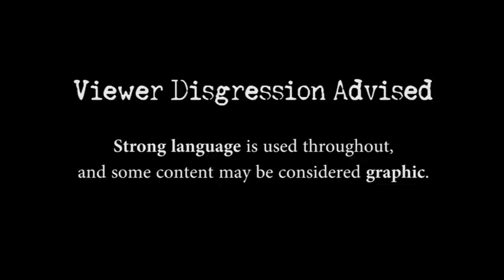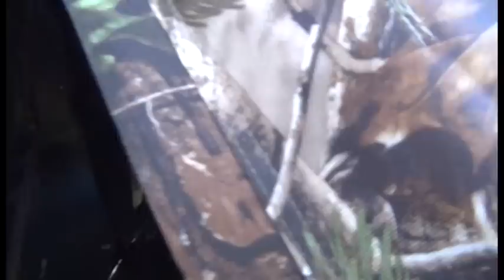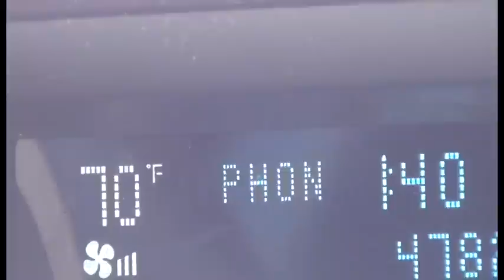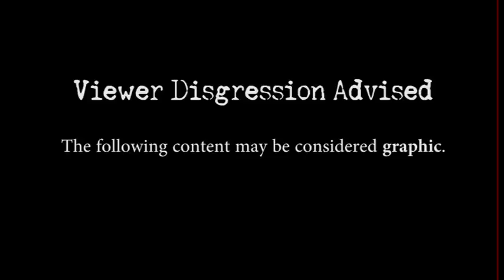Amputee Outdoors 2013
Two local veterans take recently wounded servicemen on a hunting trip to build their confidence as they rebuild life on their new legs, and to shoot a trophy!